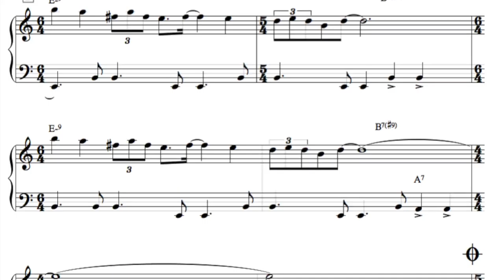Joseph Patrick Moore - Decade II 2006-2015 (EPK)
With two decades worth of recordings, Bassist/Composer/Producer Joseph Patrick Moore releases “Decade II 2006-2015”. Decade II is a remastered CD of compositions recorded between 2006 and 2015 and is a compilation follow-up to "Decade 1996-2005" released in 2006.

Photo Credits in this video: Thomas Heflin, Brent Cundal, Gina Cellino, Tom Noguchi, Tish Patton